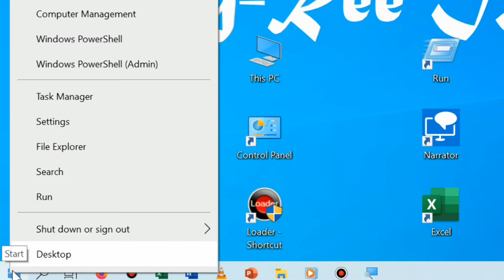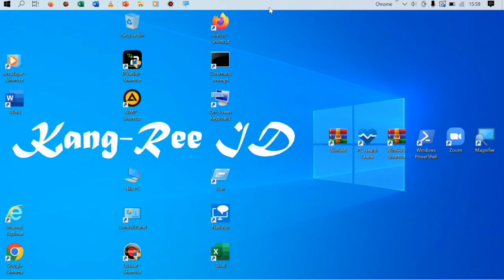Cara Memindahkan Posisi Taskbar ke Atas pada Windows 10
Assalamualaikum, kali ini saya share video cara memindahkan taksbar ke atas windows 10. Oke untuk lebih jelasnya, langsung saja simak video ini sampai selesai ya. Terimakasih semua.
Wassalamualaikum

taskbar pindah ke atas,
cara memindahlan taskbar ke atas windows 10,